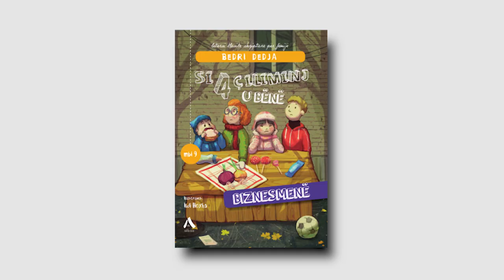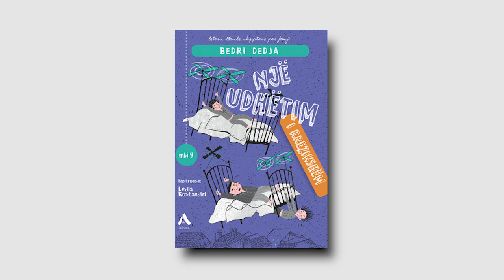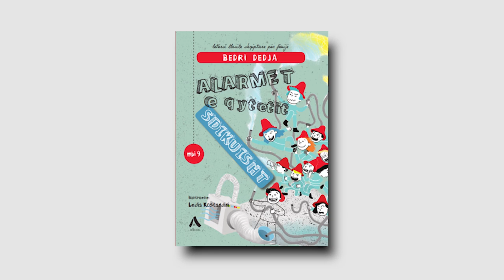Edlira Dedja sjell disa grimca kujtimesh nga jeta e krijimtaria e shkrimtarit për fëmijë Bedri Dedja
“Albas” ka ribotuar një pjesë të veprës së shkrimtarit të mirënjohur për fëmijë Bedri Dedja.
Për të realizuar këto ribotime “Albas” ka bashkëpunuar ngushtë me vajzën e shkrimtarit, Edlira Dedja e cila rrëfen disa nga momentet më interesante të krijimtarisë së babait të saj.